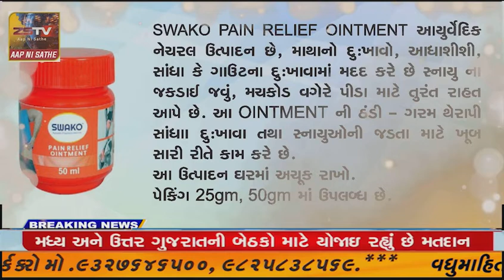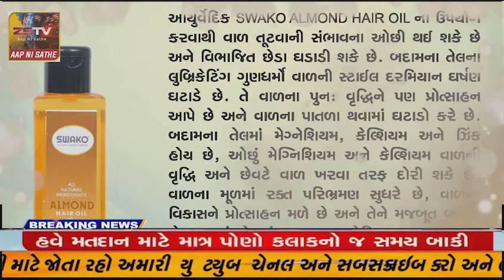સાબરકાંઠા જિલ્લામાં શાંતિપૂર્ણ માહોલમાં મતદાનનો પ્રારંભ બપોરે ૧ વાગ્યા સુધી ૩૯.૭૨ ટકા મતદાન